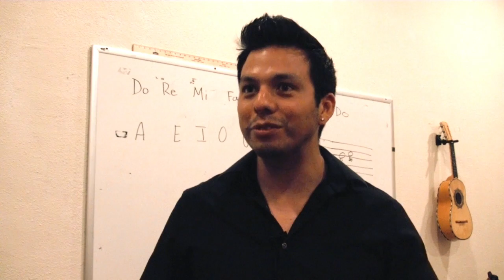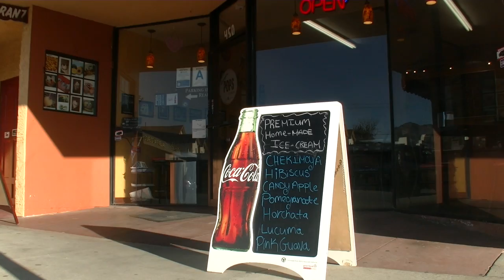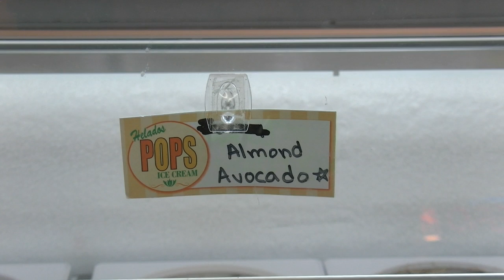Cynthia Marin Reporter Demo